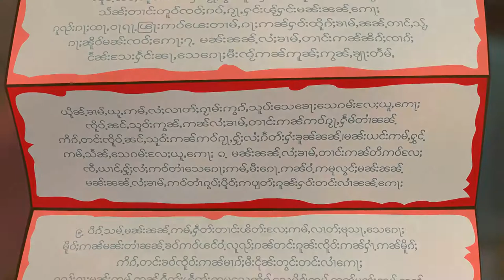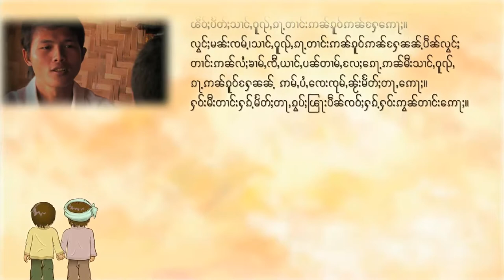The Gospel - Shan Language Animation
This is an animated story for the Shan people of Myanmar. It starts with Creation and the problem of sin, but shares of the hope that we can have through a loving Saviour.